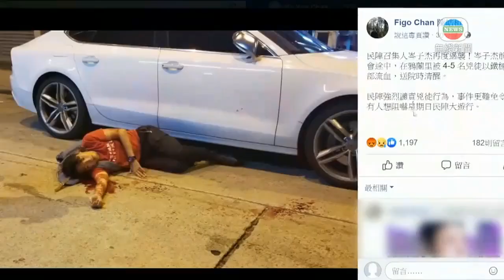“港独”组织头目岑子杰遇袭留院情况稳定 警方指犯案有预谋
10月16日晚，“港独”组织“民阵”的召集人岑子杰在旺角遇袭，目前在医院留医。民阵指他情况稳定，并谴责事件。警方指犯案有预谋，列作伤人案处理，由旺角警区重案组调查。
    民阵指，晚上七时许，岑子杰前往大角咀开民阵大会，途经旺角鸦兰里时遇袭。
    警方指案发时有四至五名蒙面凶徒穿黑衣、黑裤，相信是非华裔人士，持锤仔和刀施袭，之后登上一辆黑色私家车离去。岑子杰头后右边、右前额都有约三厘米的裂伤，双手手肘肿起和擦损。警方相信是有预谋袭击，强烈谴责暴力事件，并强调会不偏不倚地调查。（来源：香港无线新闻）